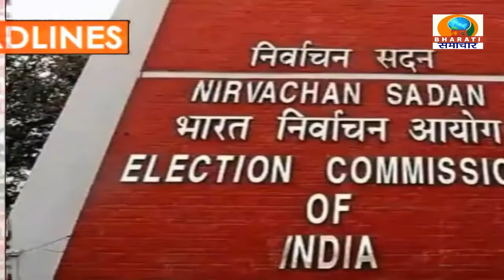HEADLINES/ DB BHARATI SAMACHAR/05-11-2022